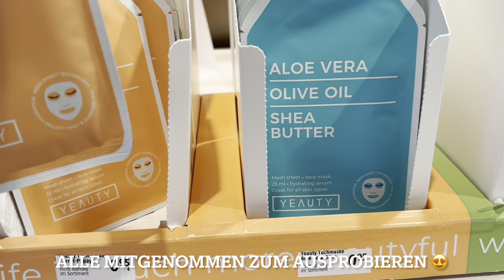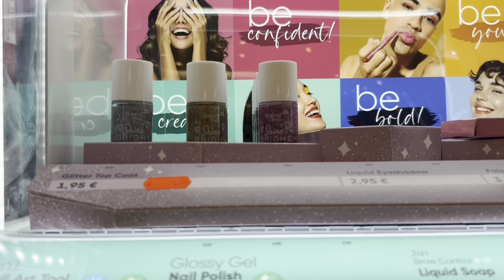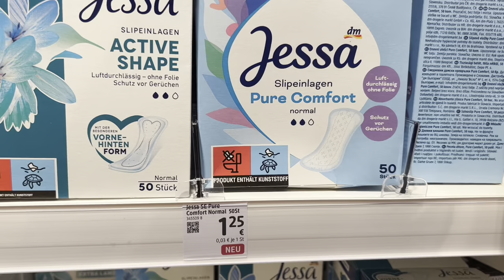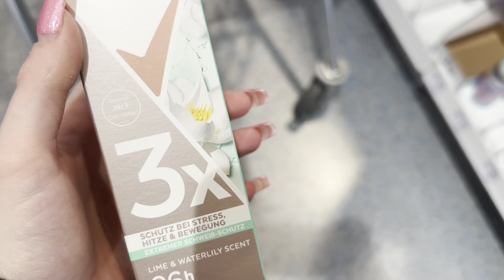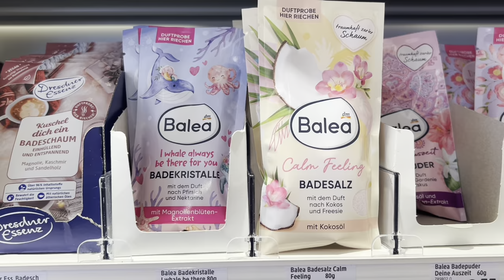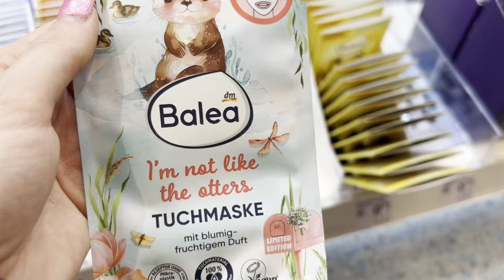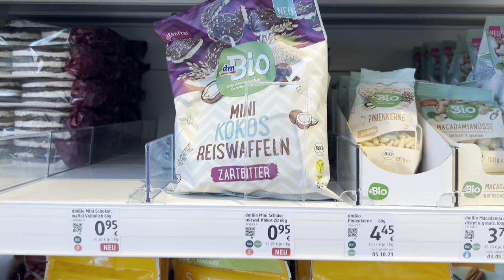dm Neuheiten, Limited Editions, Favs 💛| April 2024 🍊💚| SaragoesSahara